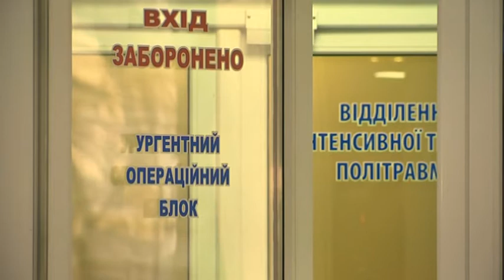Постраждала від вибуху неповнолітня дівчина померла в лікарні, не приходячи до тями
Дівчина, яка постраждала від вибуху петарди, померла у лікарні. Сімнадцятирічна Настя у вкрай важкому стані два дні перебувала у реанімації з проникаючим черепно-мозковим пораненням. За словами лікарів, обидві півкулі мозку були фактично зруйновані уламками. Нагадаємо: ввечері двадцять першого січня в одній із багатоповерхівок Дніпра стався вибух. За непідтвердженою версією рвонула велика петарда. Окрім Насті був іще постраждалий — тридцяти дворічний чоловік, який залишився без руки. Поліція відкрила кримінальне провадження, обставини події з'ясовують.